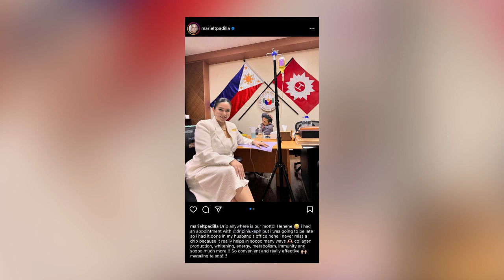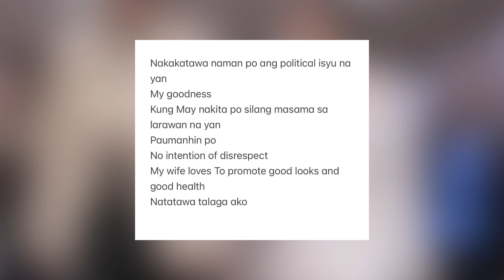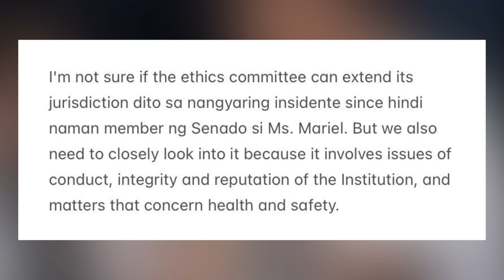Mariel Padilla, Sinabing Walang Nakikitang Mali Sa Viral Gluta Drip Session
Matapos mag-viral ang kanyang post tungkol sa kanyang gluta drip session sa loob ng opisina ni Senator Robin Padilla, sinabi ni Mariel Padilla na wala raw siyang nakikitang mali sa ginawa niya.